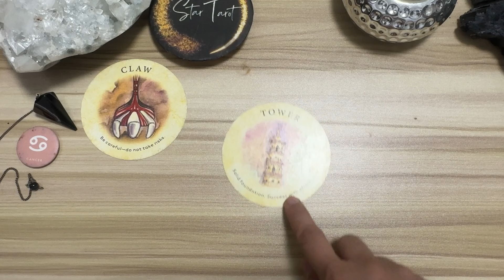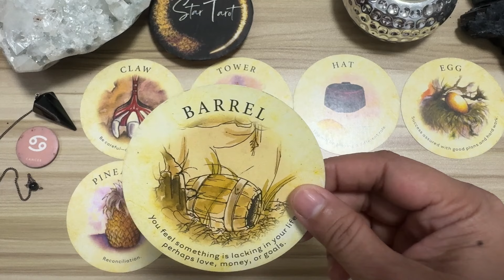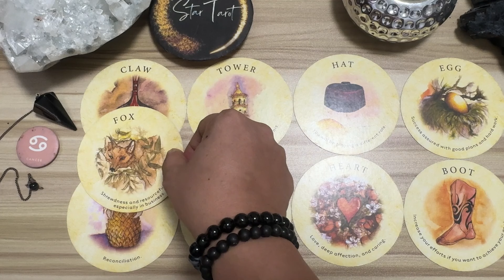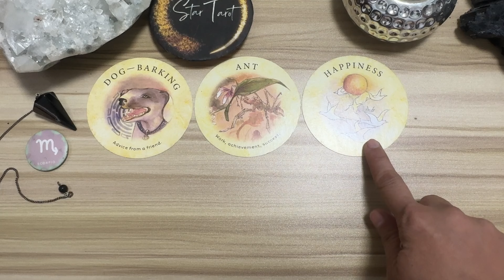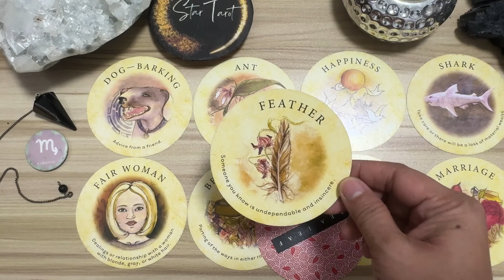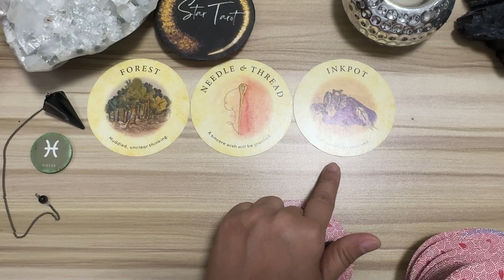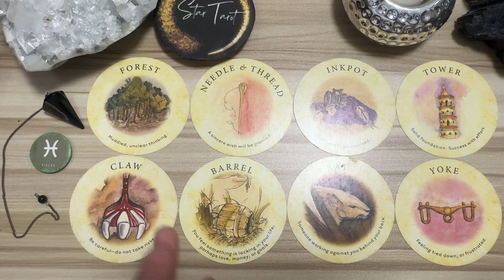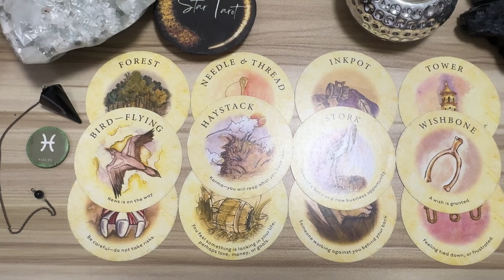MGA DAPAT MONG MALAMAN NGAYON🌈SEPTEMBER 16, 2024 ♋️CANCER♏️SCORPIO♓️PISCES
Hello beautiful soul! I hope you enjoyed your September 16, 2024 Tagalog Tarot Reading. I appreciate your support! Blessings, love and light! 🙏❤️

🦋 Timestamps 🦋
0:00 Cancer
7:38 Scorpio
13:13 Pisces